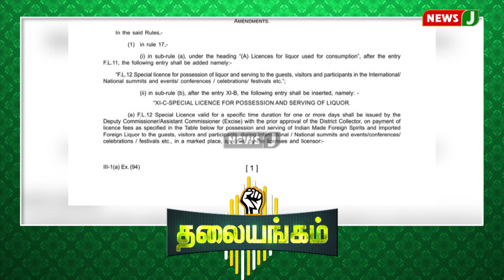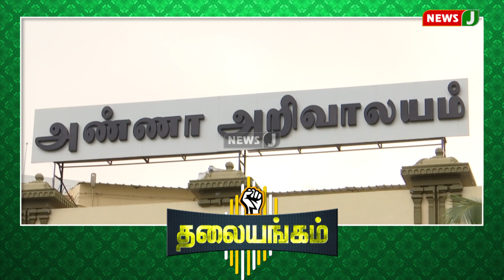12 மணிநேர வேலை மசோதா வாபஸ்..திருமண மண்டபங்களில் மதுவுக்கு அனுமதி வாபஸ்..! ஸ்டாலின் யூடர்ன் அரசாங்கம்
12 மணிநேர வேலை மசோதா வாபஸ்..திருமண மண்டபங்களில் மதுவுக்கு அனுமதி வாபஸ்..! ஸ்டாலின் யூடர்ன் அரசாங்கம்